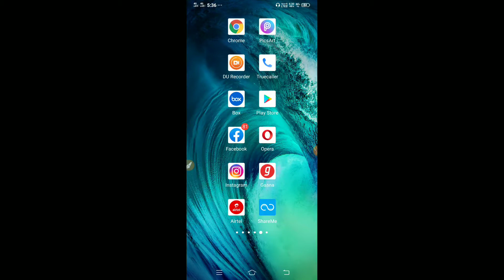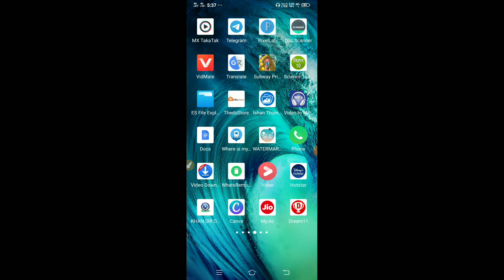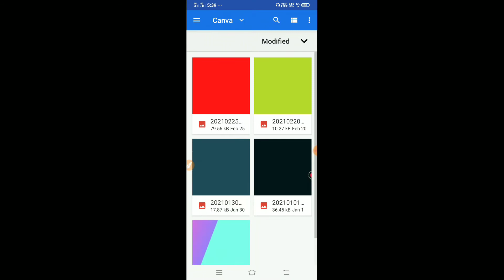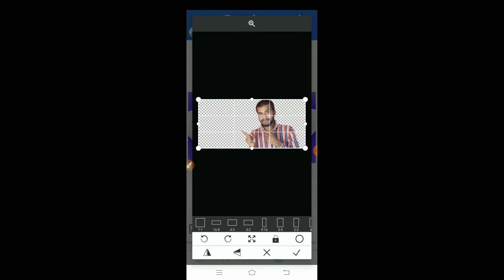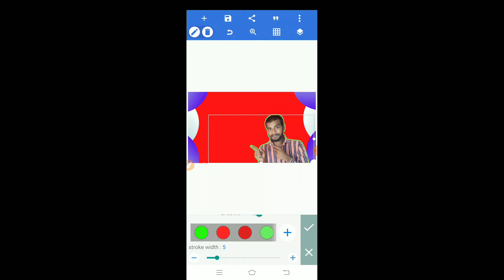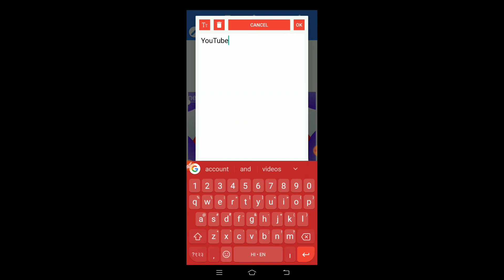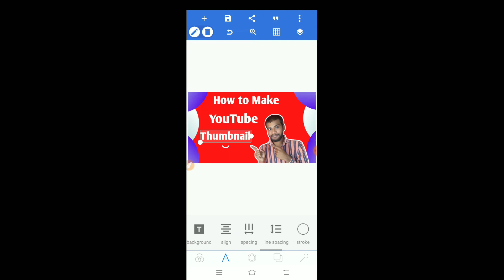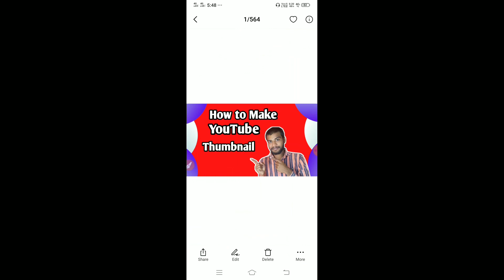How To Make Professional YouTube Thumbnail on Mobile 🔥🔥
Dosto is video me batauga ki aap apne mobile se professional YouTube thumbnail kaise bana sakte ho

How to Make YouTube thumbnail 2021
How to make professional thumbnail on mobile
Create YouTube thumbnail on mobile
Mobile se YouTube videos thumbnail kaise bnaye

YouTube HD thumbnail kaise bnaye

Mobile par YouTube thumbnail kaise bnaye

YouTube thumbnail mobile se kaise bnaye

Don't forget